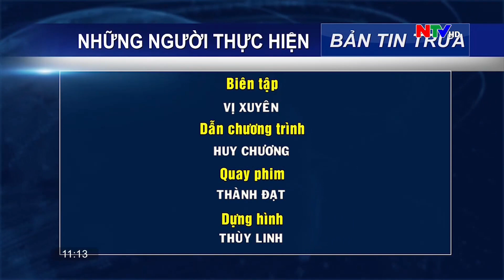Đài PTTH Nam Định | NTV (HD) - Hình hiệu Phim hoạt hình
Ngày thu (record): 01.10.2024 (xem lại ngày 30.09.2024), qua web TV360